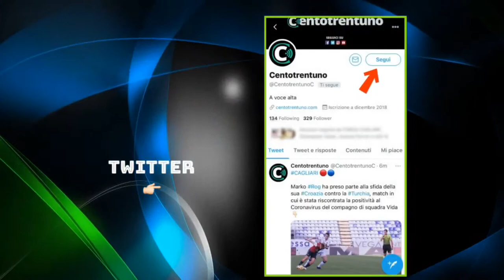IL CAGLIARI IN RITIRO | Giorno #9: parla Simone Scuffet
IL CAGLIARI IN RITIRO | Giorno #9: prima conferenza stampa da calciatore rossoblù per Simone Scuffet